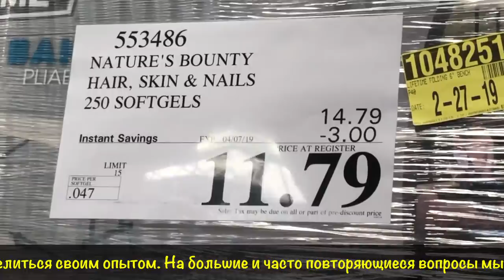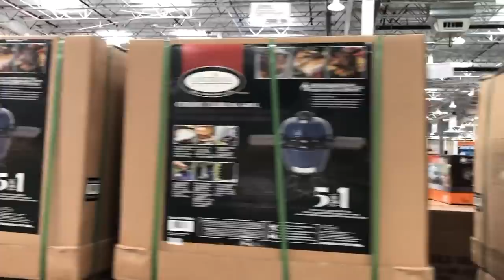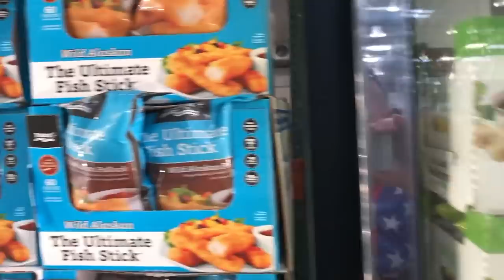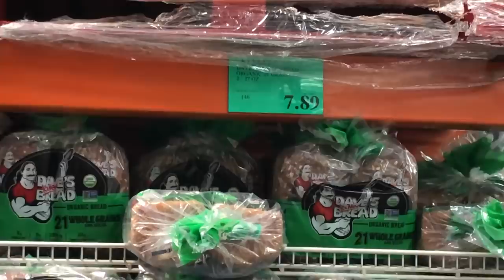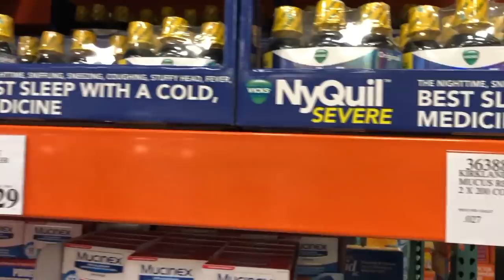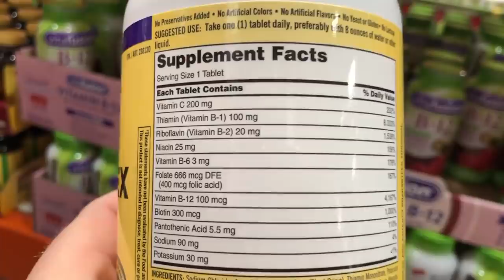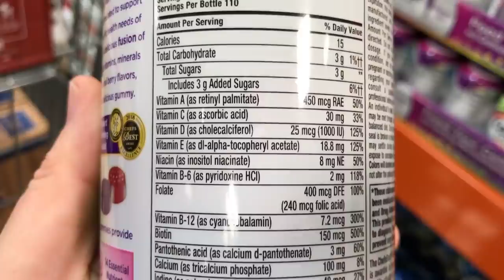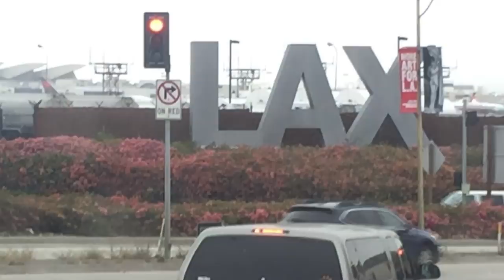COSTCO цены на продукты в Америке Сколько денег тратит на еду семья из 5 человек в США?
COSTCO магазин в котором есть всё. Цены на витамины и продукты в Америке.